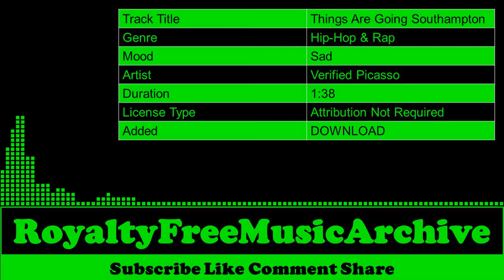Things Are Going Southampton - Verified Picasso | Sad - Hip-Hop & Rap | Copyright Free Music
Things Are Going Southampton - Verified Picasso | Sad - Hip-Hop & Rap | Copyright Free Music | Royalty Free Music

 🎵 Track Info   :

 Track Title  :  Things Are Going Southampton
 Genre        :  Hip-Hop & Rap
 Mood      :  Sad
 Artist      :  Verified Picasso
 Duration  :  1:38
 License Type :  Attribution Not Required
 Added      :  DOWNLOAD